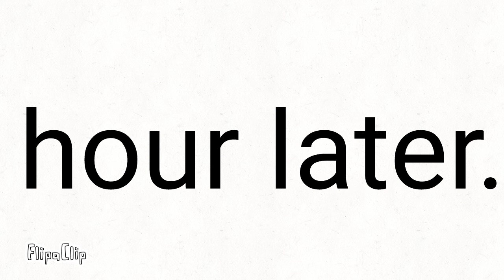Baldi VS stickman short vid